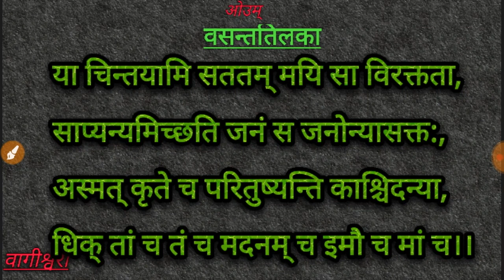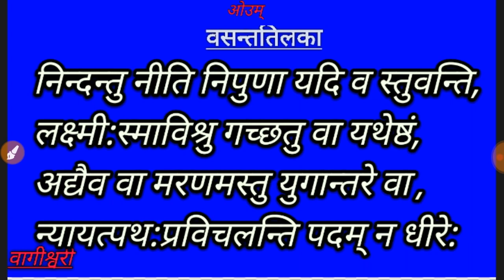वसंततिलका छंद लय के साथ, Vasanttilka chhand with lay, by prtibha Madam Super tet